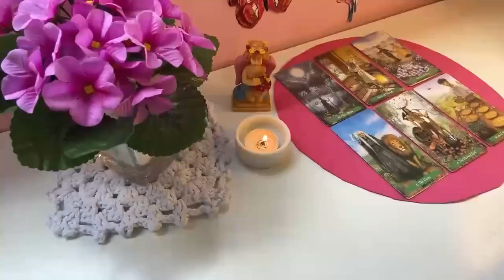CANCER I HAVE BEEN READING THE TAROT FOR 20 YEARS & I NEVER SAW THIS❗️😱🔮 AUGUST 2024 TAROT